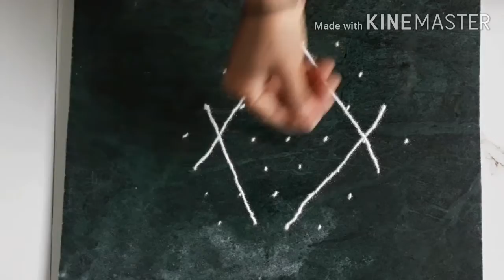रांगोळी | ७ ते ४ ठिपक्यांची फुलांची सुंदर रांगोळी | rangoli | beautiful flowers easy rangoli design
नमस्कार, या चॅनेलवर तुम्हाला घरात रोज केल्या जाणारे साधे साधे महाराष्ट्रीयन पदार्थ तसेच घरासाठी आणि घराच्या सजावटीसाठी आवश्यक त्या सर्व वस्तूंचे व सोप्या, सुंदर रांगोळ्यांचे आणि धार्मिक व्हिडिओज पाहायला मिळतील, तरी या चॅनल ला सबस्क्राईब करून मला सहकार्य करावे, ही नम्र विनंती😊🙏